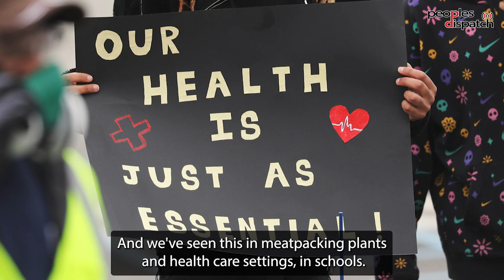US COVID response: War and profiteering remains the priority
The US, which is the richest country in the world, has the highest official death toll from COVID anywhere globally. Even as the death toll crossed 1 million, the priority of president Joe Biden and the US Congress remains spending on war and the weapons industry over critically needed COVID relief funds.